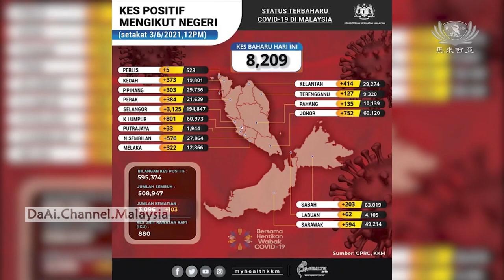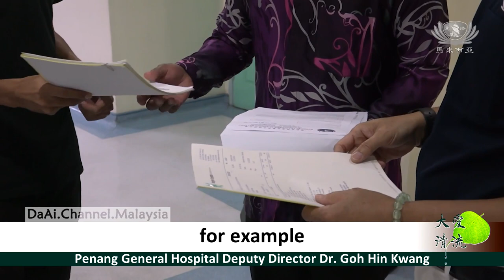Tzu Chi donates equipment to help frontline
The COVID19 confirmed cases remain high in Malaysia. TzuChiMalaysia donated 7 high-flow nasal cannula HFNC devices to Penang General Hospital to fill the gap of medical devices shortage.